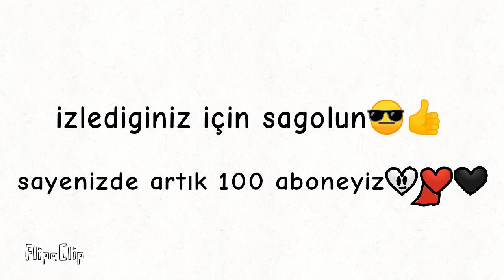Karabır'ın intikamı part 2 (final part)